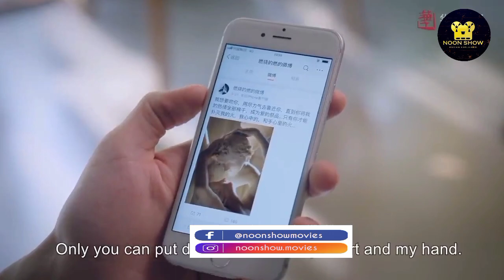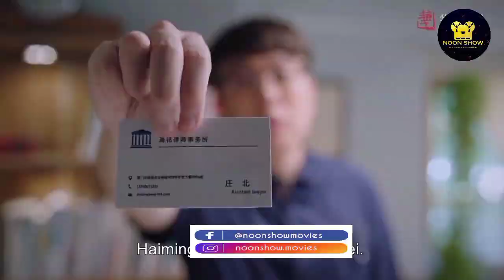PART 8 / Go Ahead / kdrama / hollywoodmoviesexplainedinmalayalam / Chinese drama / cdrama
NOON SHOW

Voice over SHAAN

Hi this is my channel i am  here to explain world class movies in our native language. we don't violate any terms and conditions hopefully we are promoting the movies with our explanation in good way.

1  don't own the clips , we are using most of the clips without violating YouTube policies under fair use rules. however if the owner of the content clips want us to remove this video i immediately remove without any second thoughts .
Copy Right disclaimer under section 107 of the copyright act 1976, allowance is made for ''fair use'' for purposes such as criticism, comment, news reporting, scholarship and research, Fair use is a use permitted by copyright statute that might otherwise be infringing.

ഇംഗ്ലീഷ് സിനിമ മലയാളത്തിൽ വിവരിക്കുന്നു
her movies
kdrama explain
chinese drama explain in malayalam
chinese drama explanation
drama explain in malayalam
fight movies explanation
action movies explanation
sport movies explanation
karate movies
movies explained in malayalam
korean drama explanation in malayalam
korean drama explanation
action movies malayalam explanation
strong girl do bong so
storng girl
kdrama malayalam
kdrama malayalam explanation
fight movies malayalam explanation
drama explanation
karate movies explained in malayalam
karate movies malayalam
action movies malayalam
international moves explain in malayalam
web series explained in malayalam
webseries explanation
webseries malayalam explain
webseries explain in malayalam
cdrama explained
chinese drama explained in malayalam
chinese drama explanation
cdrama explained in malayalam
cdrama malayalam
drama explained in malayalam
drama explain malayalam
kdrama explained in malayalalm
whirlwind girl malayalam
whirlwind girl explained in malayalam
love drama explained
fight drama explained
triangle love drama explained
kdrama love explained
love drama
kdrama love story
love stories explained
cdrama love explained
cdrama malayalam
korean love story malayalam explanation
drama in malayalam
drama malayalam explanation
new drama malayalam explanation
malayalam explained movie
korean dramas explained in malayalam
kdrama in malayalam
english movies in malayalam explanation
korean movies in malayalam explanation
koreandramas malayalam